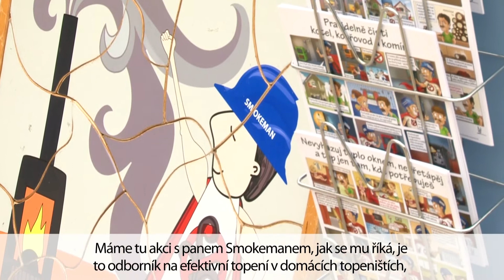Liberecký kraj řeší svou uhlíkovou stopu